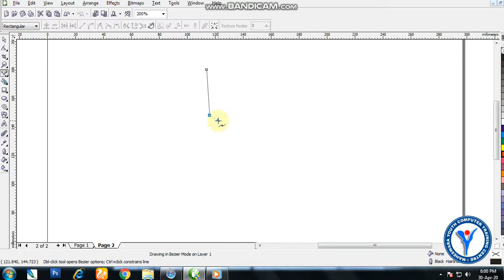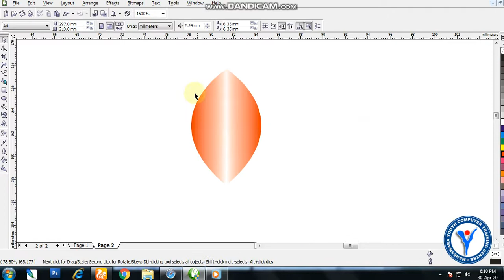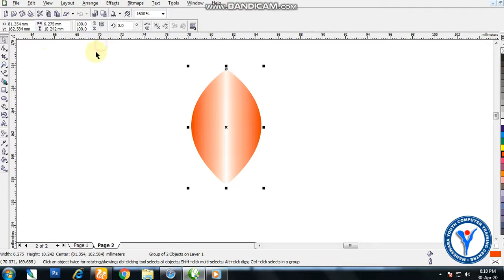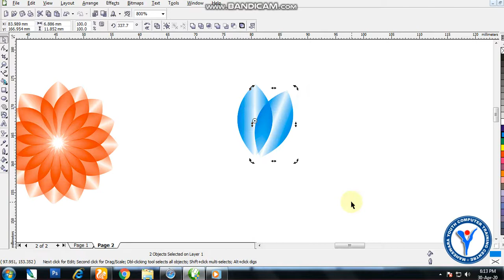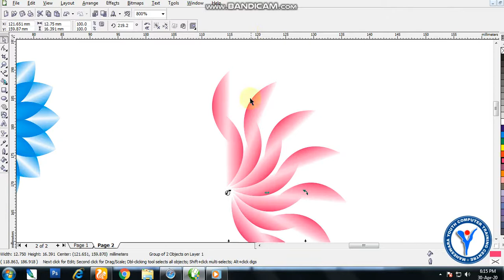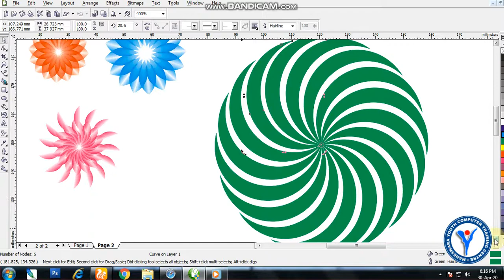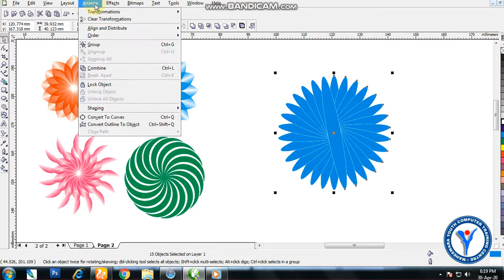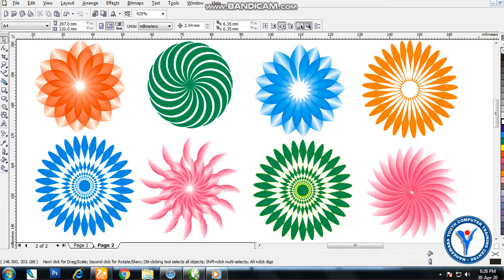Corel DRAW Tools Design Tutorial for beginners step by step in bengali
Computer Best  Educational & Technology channel. You can Watch a unlimited Computer Educational Tutorial video everyday...I hope you enjoy it !!

MS Word Insert Tab | Insert Header & Footer, Page Number, Word Art, Drop Cap, Equation, Symbol etc.

How To Change Your Gmail Background Theme & How To Add a Signature to Emails in Gmail tutorial

Microsoft Paint Tutorial I বাংলাতে পেইন্ট শিখুন I How to Drawing and Tools in MS Paint Part -1